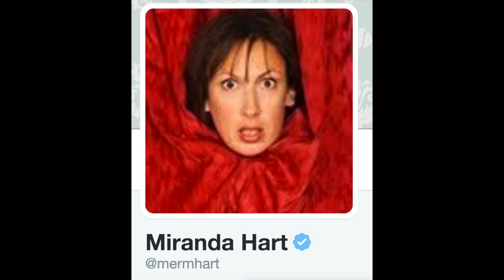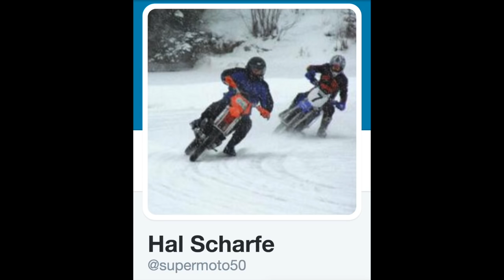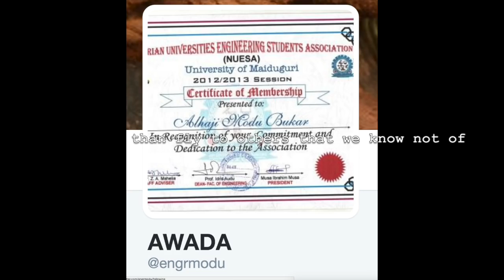Twamlet - FrinterGarden does Shakespeare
Warp your auditory perception with our suitably hammy,  profile-punning version of The Bard's most famous passage, in honour of Shakespeare400. As you listen, read the profile names and you'll hear me weirdly intoning a list of Twittter users. Read the lines of text, however, and you'll hear Hamlet's "To be or not to be" soliloquy performed by what sounds like like a deaf Hispano-Dutchman. Try flitting between the two as you listen. Spooky, eh? :)